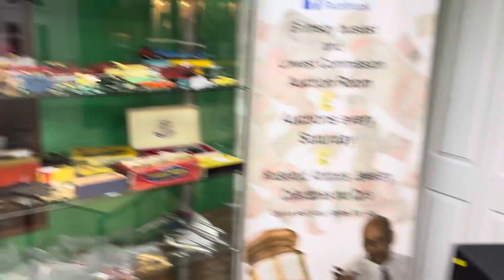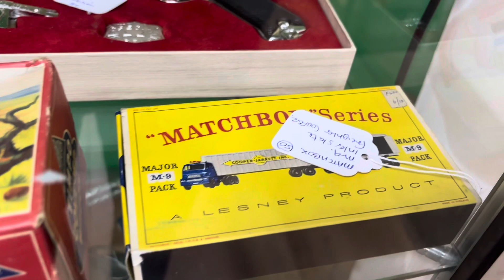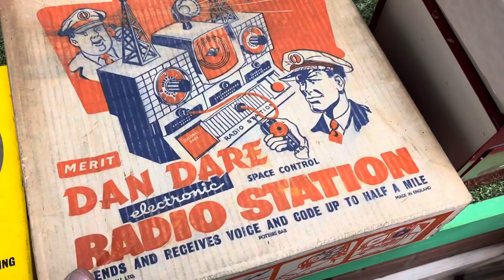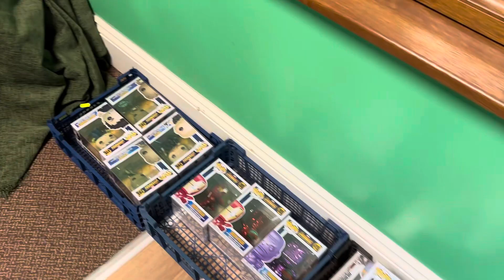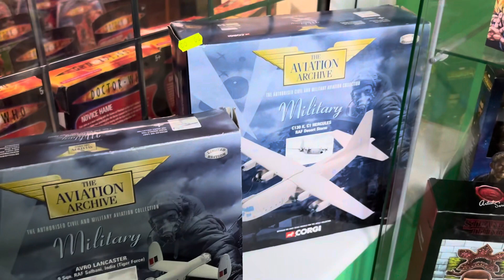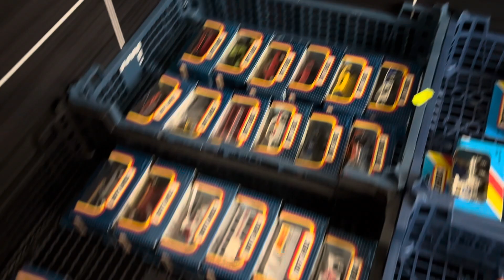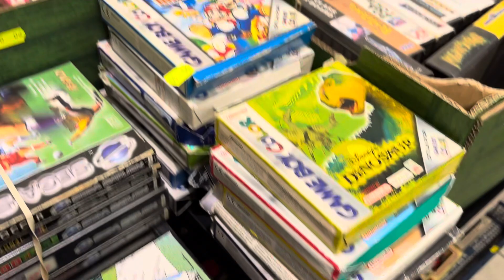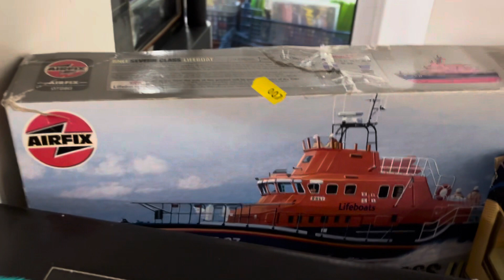Collectables auction may 22nd 23rd early bird sneak peek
A look at our auction coming up on Wednesday and Thursday 22nd 23rd May at prestige auctions Grimsby. Viewing is friday 17th May from 8am-7pm and the auction catalogue will be available in easyliveauction.com from Monday 13th May.